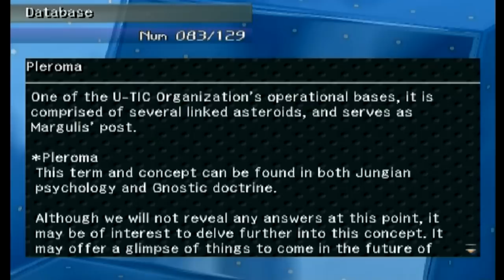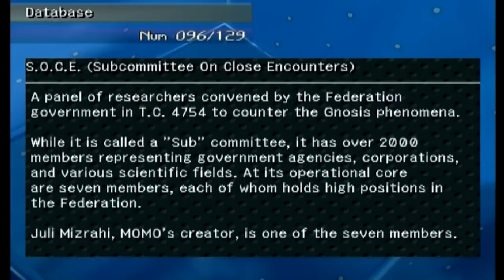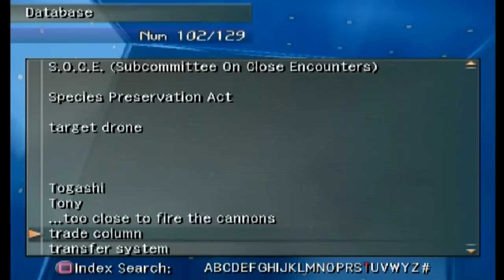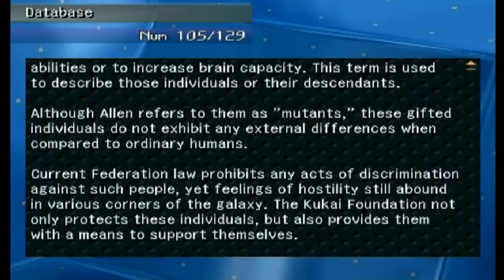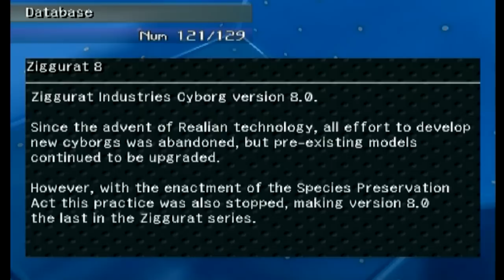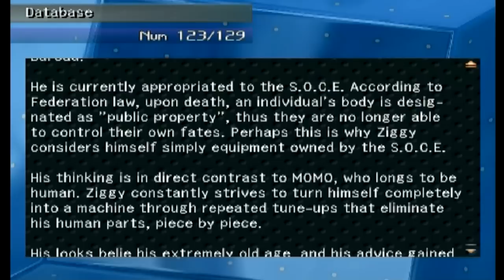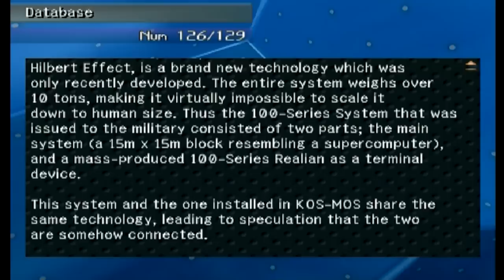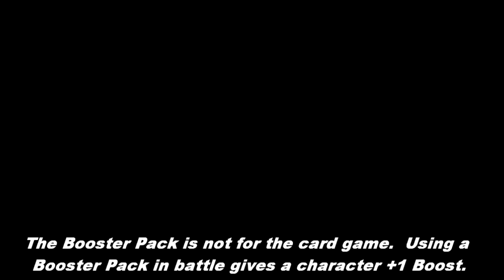Let's Play Xenosaga Part 29 - The Problems with Environment Recreation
In this part, we finally finish going through the database in yet another long session of reading.  But then, it's time to head into the Environmental Simulator in order to unlock one of the Segment Address doors.  Specifically, number 10, which is in KOS-MOS's Encephalon.